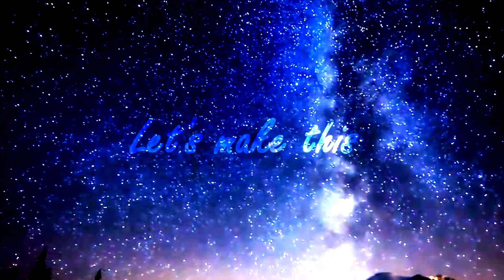MULTICROSSOVER / ALIVE ( Especial año nuevo)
Holi mis amigos y amigas como estan  espero que super bien:)
BUENO FELIZ AÑO NUEVOS MIS NIÑAS Y NIÑOS :)
 2018 ha llegado a su fin y nos ha traído cosas buenas y malas, pero de eso se trata la vida, ¿no? :)
Aprecio enormemente el apoyo que me han brindado y espero que, como yo, este 2019 esté lleno de objetivos y planes para el futuro logren sus metas de aqui para adelante gracias por todo el apoyo de este año enserio gracias
Disfruten el video amigos lo quiero mucho!